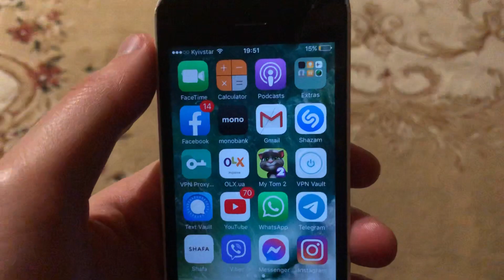How To Understand That Someone Blocked You On Facebook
If you don’t know How To Understand That Someone Blocked You On Facebook, this video is for you.